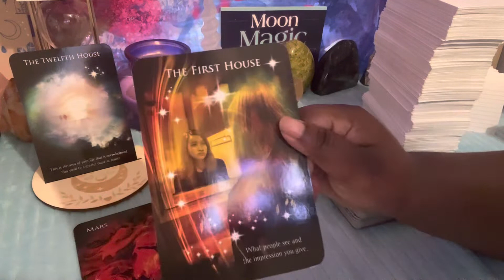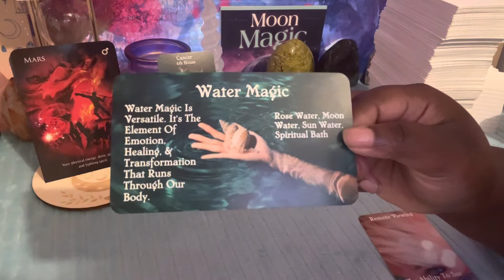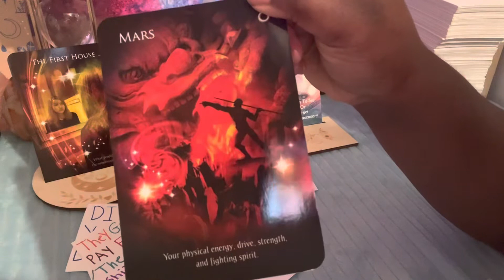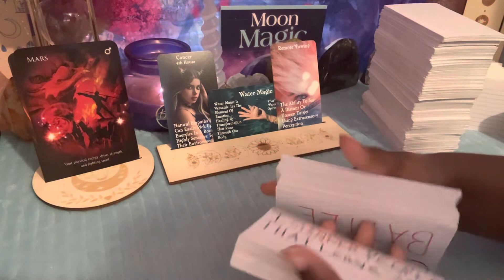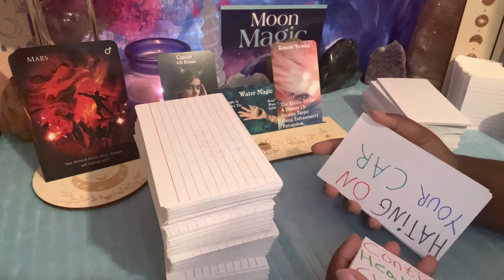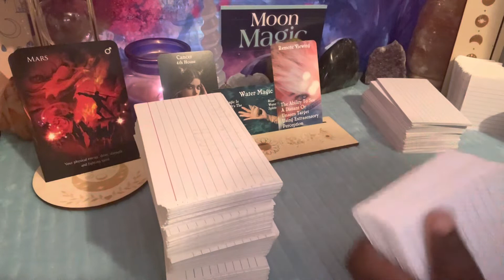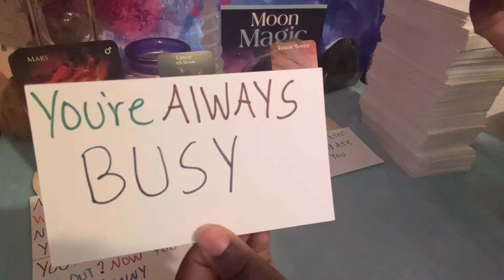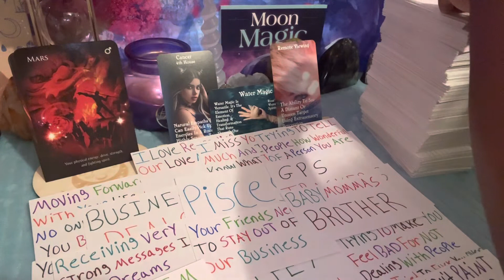Leo♥️Something Has You Feeling Overwhelmed Don’t Let Pain & Anger Control Your Emotions💧leo